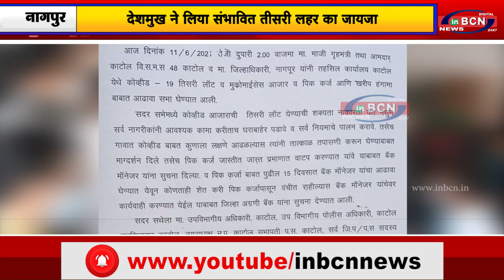देशमुख ने लिया संभावित तीसरी लहर का जायजा INBCN NEWS